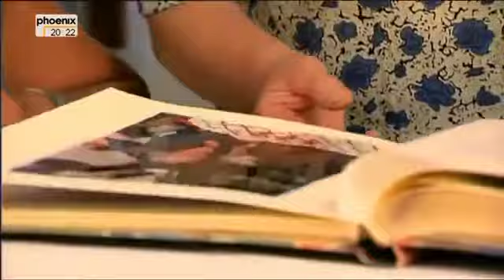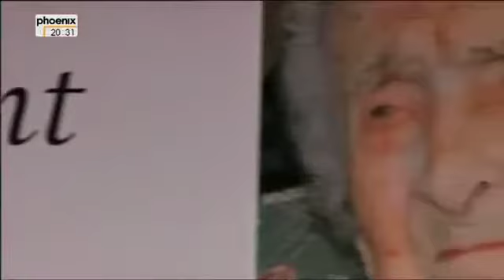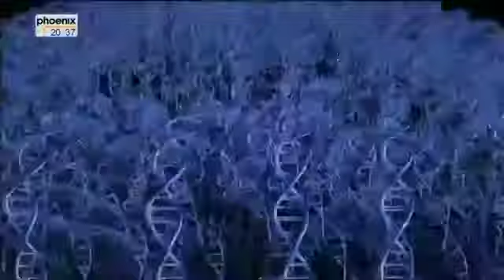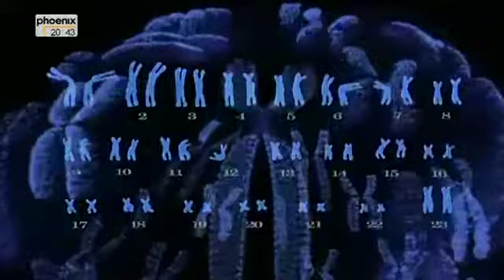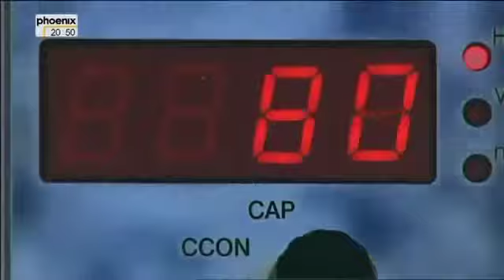Die 10 ältesten Tiere auf der Welt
Eine spannende Dokumentation über die ältesten Tiere der Welt